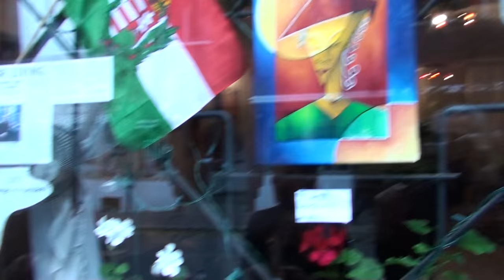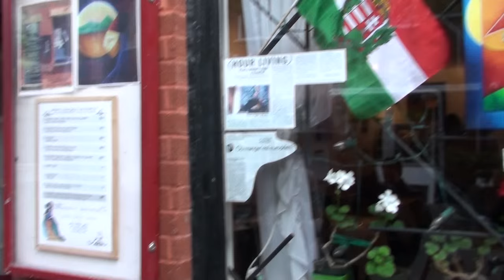Fôkus vernissage Rachel Corbeil 2015-10-11 10/12